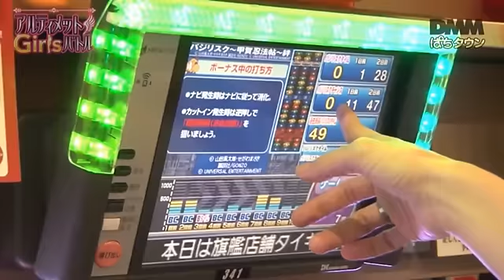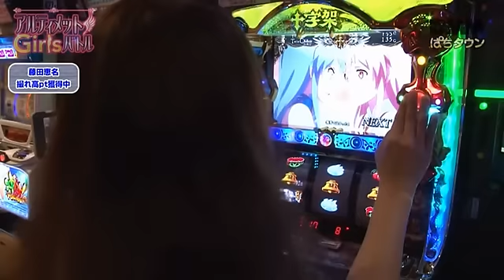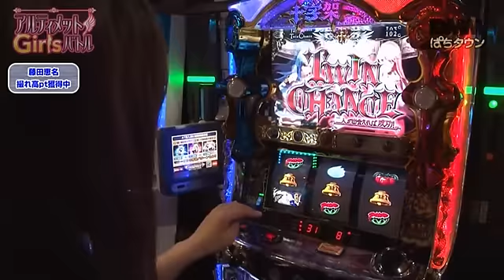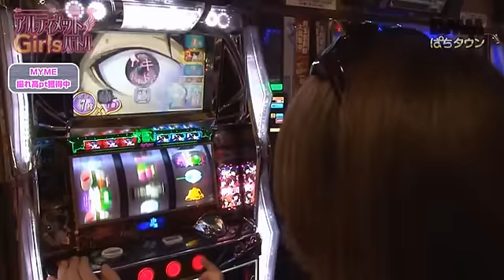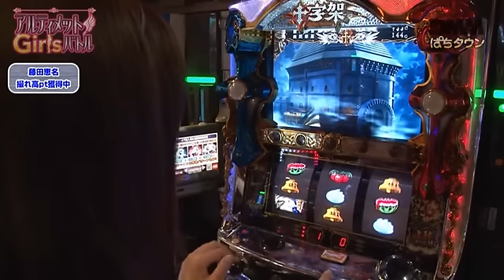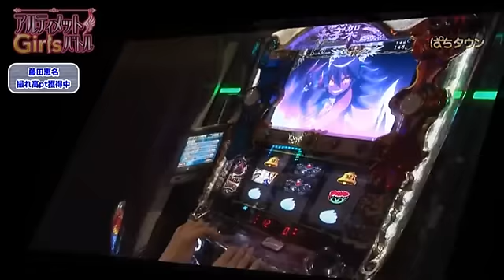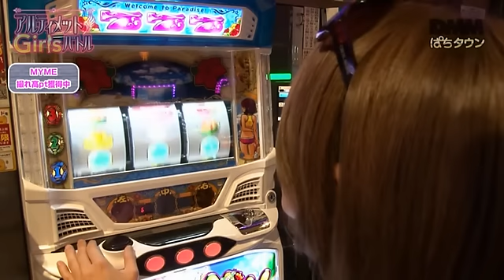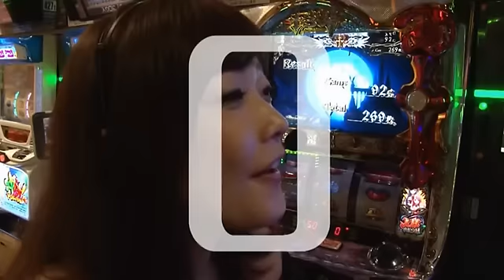アルティメットガールズバトル #7 タイキ豊橋藤沢編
"今回はスロット愛好家のMYMEｖｓシンガーソングラドルこと
藤田えなの2名。朝はMYMEが「バジリスク～甲賀忍法帖～絆」、
藤田えなが「十字架Ⅲ」を選択！
より多くの撮れ高を勝ち取り、次に進むのはどちらか！"

タイキ豊橋藤沢店 の店舗情報はコチラ

バジリスク～甲賀忍法帖～絆 の機種情報はコチラ
 の機種情報はコチラ

シリーズ「アルティメットガールズバトル」全エピソードはコチラ